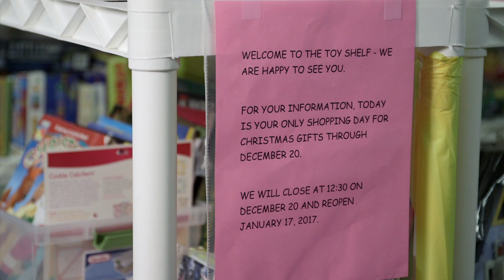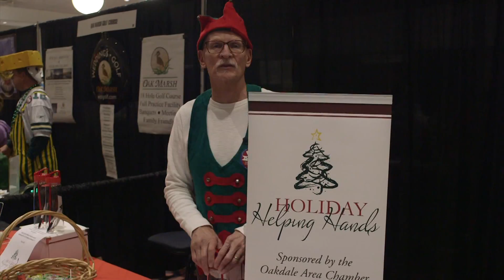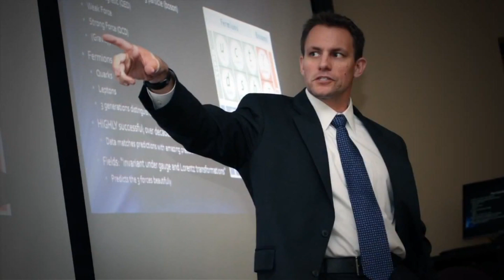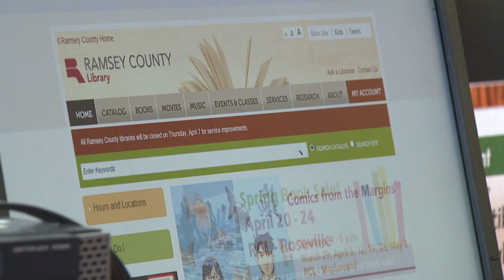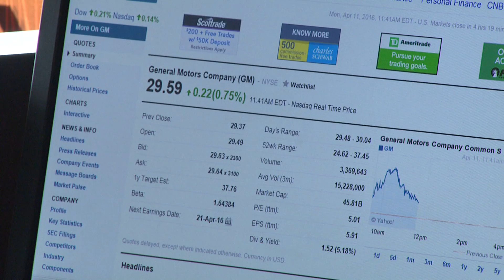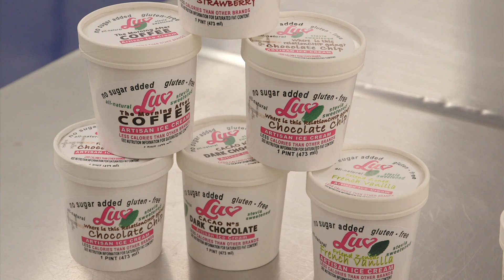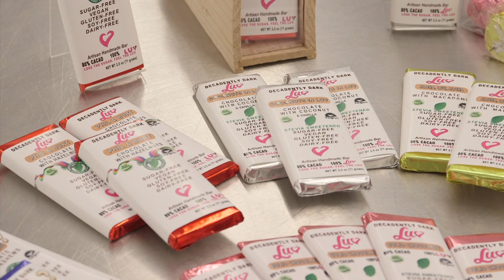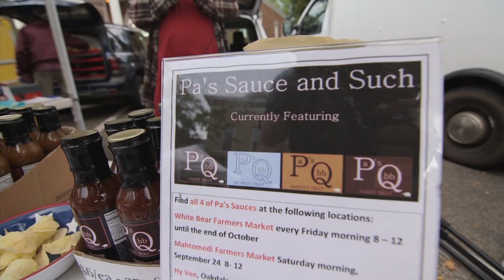Northeast Journal 2016 Year In Review